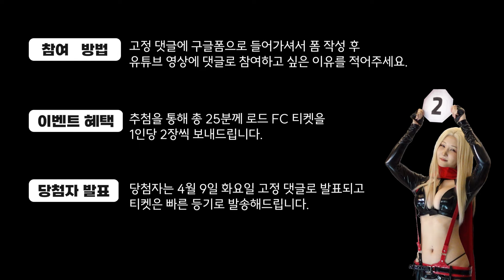코스프레 하고 라운드걸 합니다! 장충체육관 직관오세요~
제가 코스프레를 하고 라운드걸을 하게 되었어요!
@파이터100권아솔 로드FC 챔피언 권아솔님, 개그맨 오인택님 좋은 기회를 주셔서 감사합니다!